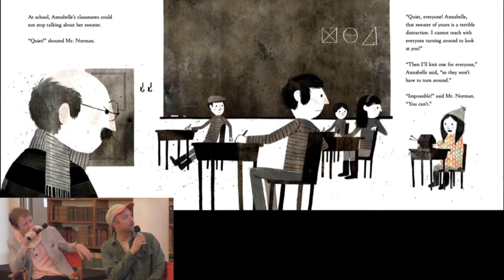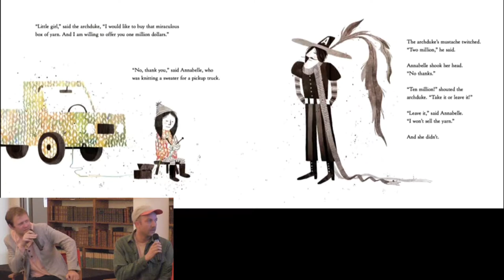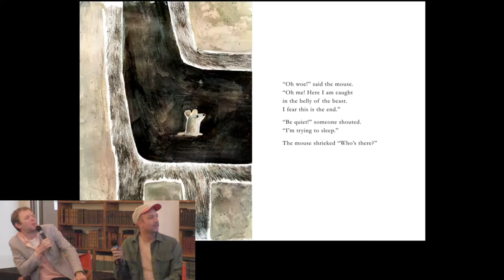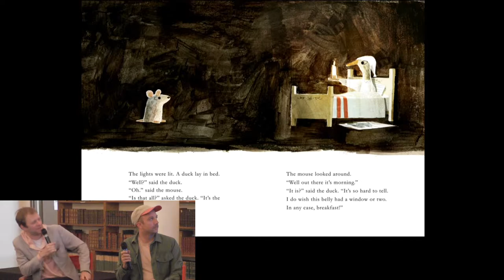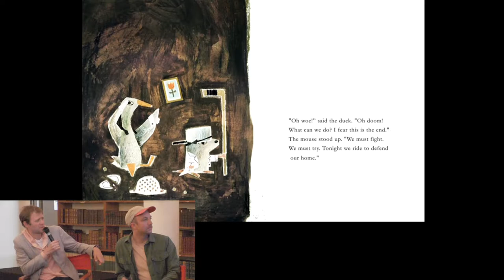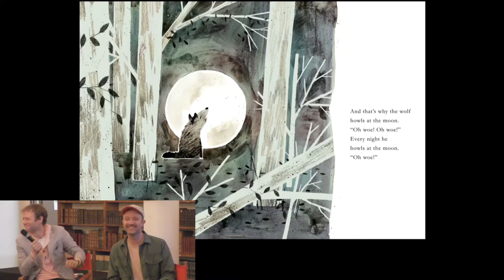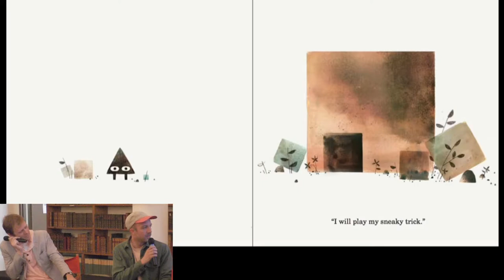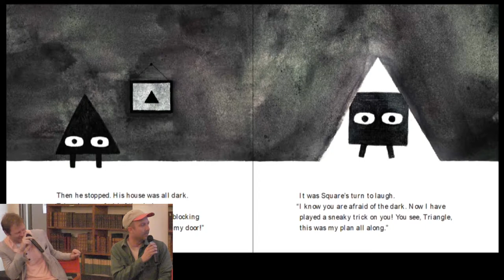Jon Klassen & Mac Barnett | Square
New York Times best-selling best buds Mac Barnett and Jon Klassen celebrate the release of their newest picture book Square by reading several of their books and answering questions. The companion book to Triangle, Square is also about some seriously silly and sneaky shapes. Purchase a copy of the book here:

This book is about Triangle’s friend, Square.  Square spends every day taking blocks from a pile below the ground and bringing them to a pile above the ground. This book is also about Square’s friend, Circle. Circle thinks Square is an artistic genius. But is he really? Understated and striking in its simplicity, this funny, thoughtful offering from two of today’s most talented picture-book creators emphasizes the importance of keeping your eyes — and your mind — open to wonder where others see only rubble and rocks.